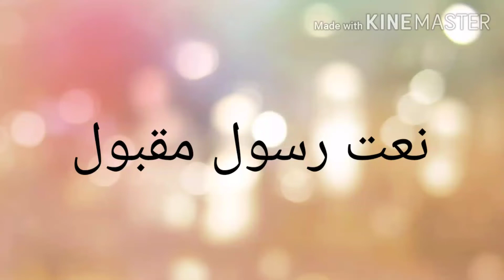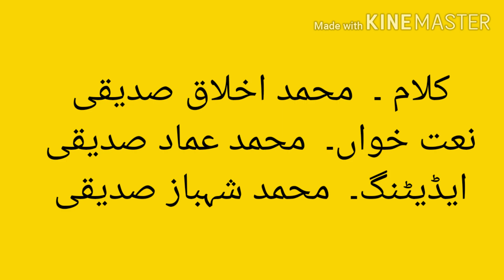Or kiya is se barhi us pe enayat ho gi.